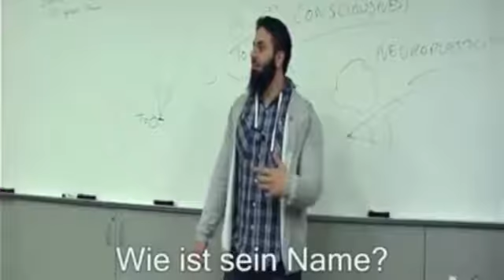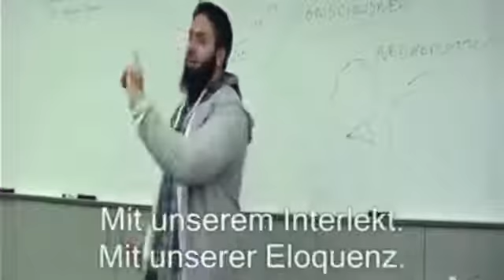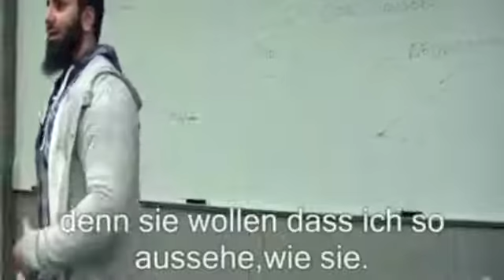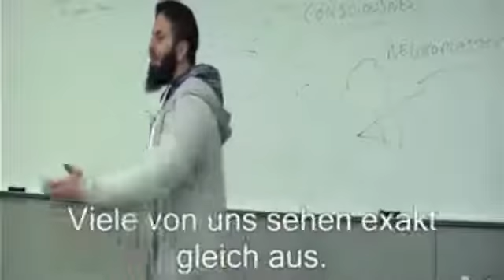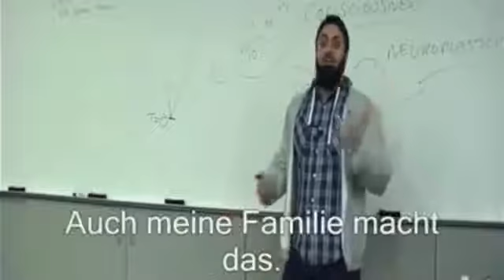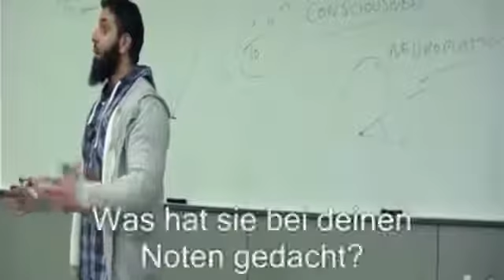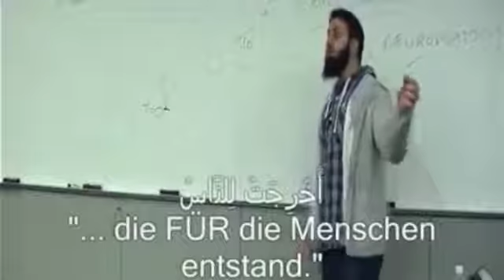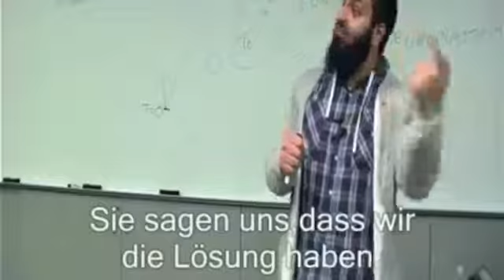Hamza Tzortzis - Die Identität eines Muslims ┇ DEUTSCH ┇GERMAN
Sollten Sie ungewünscht auf einem der Videos zu sehen sein und wünschen dieses zu löschen, so bitten wir Sie uns den Link, ggf. den Titel und die Minute per Email zusenden.